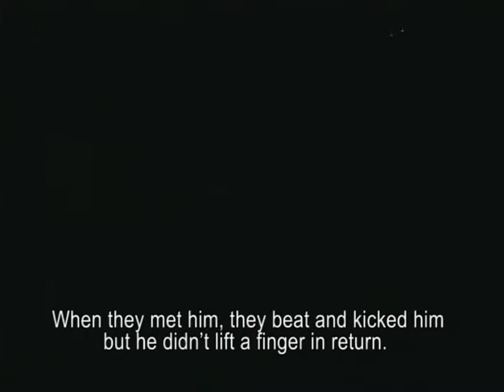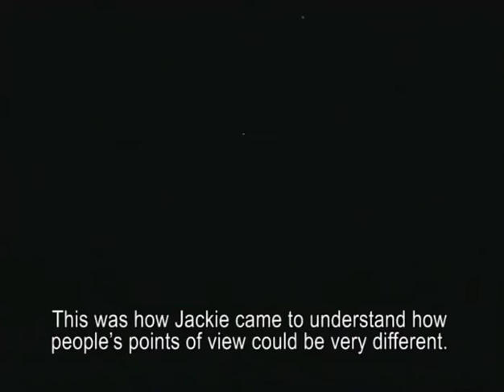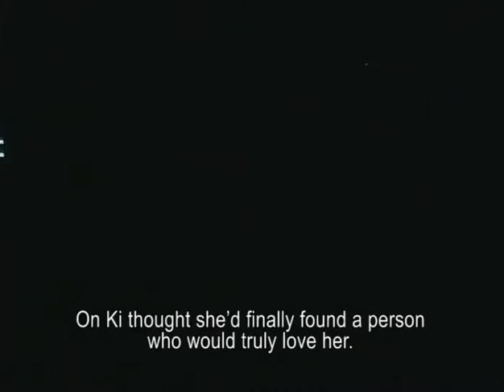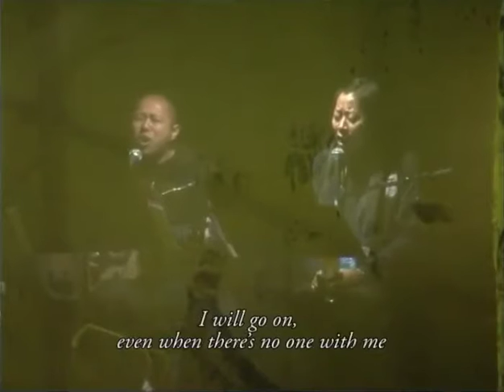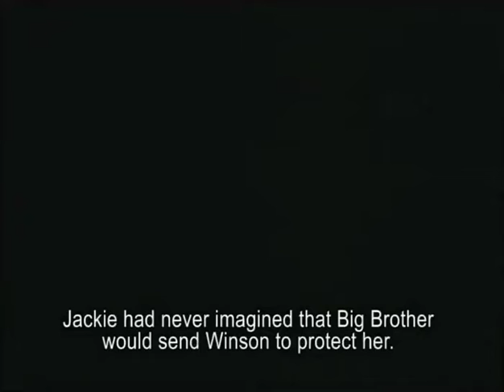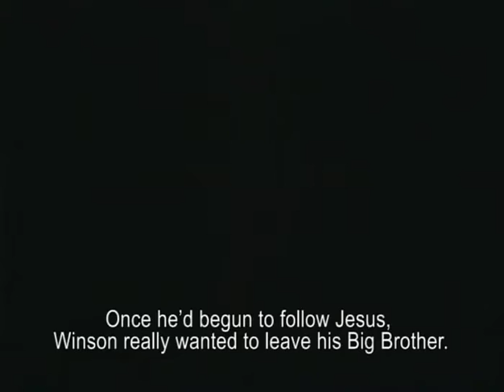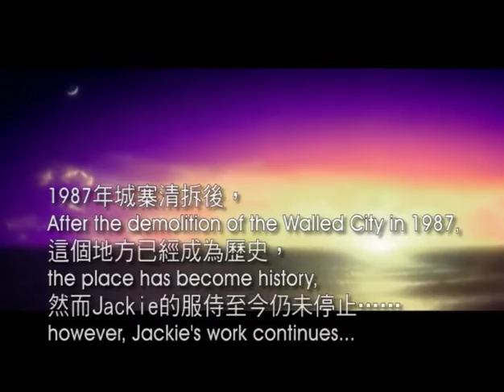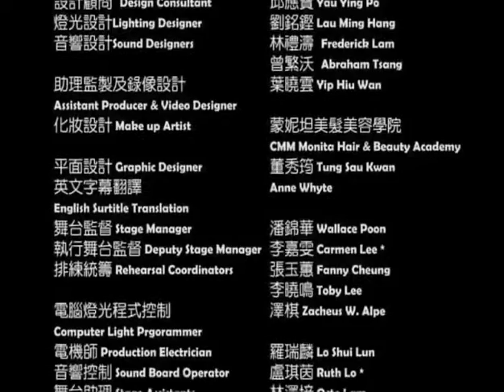CHASING THE DRAGON: THE MUSICAL (Jackie Pullinger's Oficial Musical)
In 2007 and 2008 we wrote and performed a musical version of Chasing the Dragon in two Hong Kong theatres.

Many of our residents and local friends sang and danced the story of God shining his Light into one of the darkest places on earth: the Kowloon Walled City.

Watch the whole musical here.